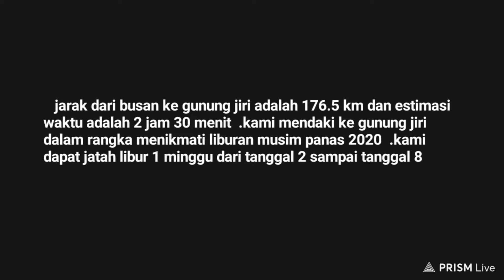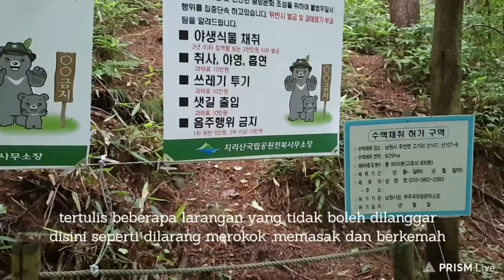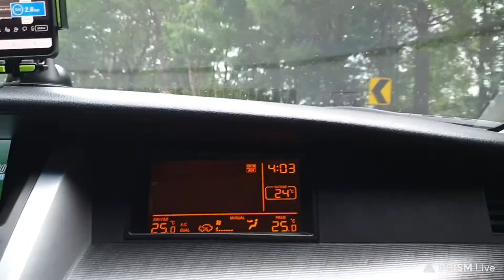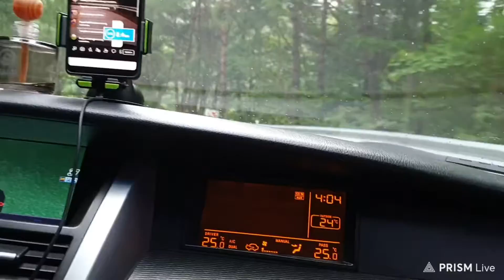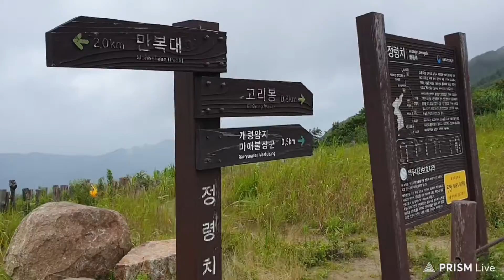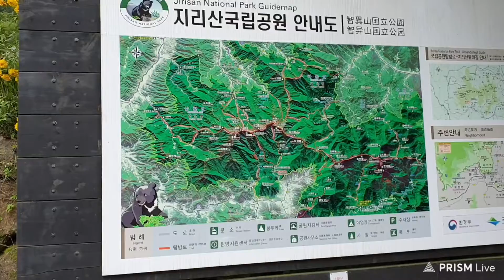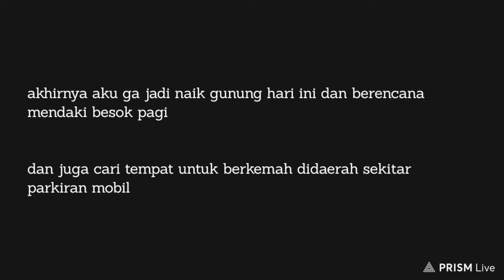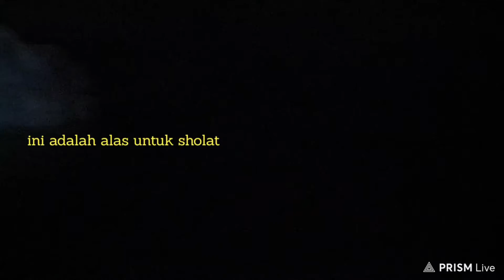Gunung jiri / Jiri Mountain part 1